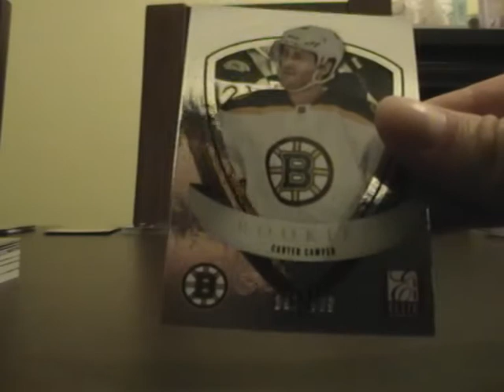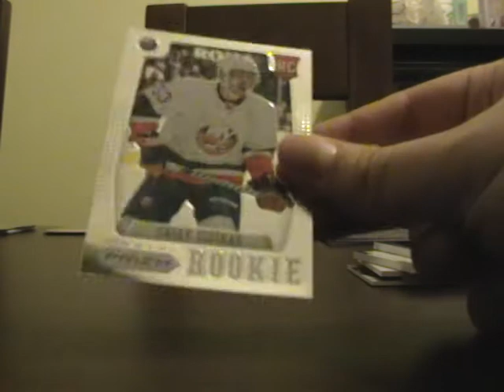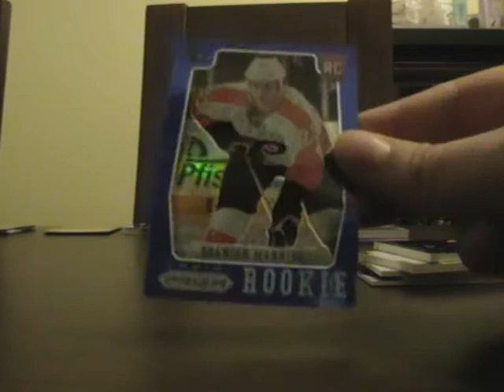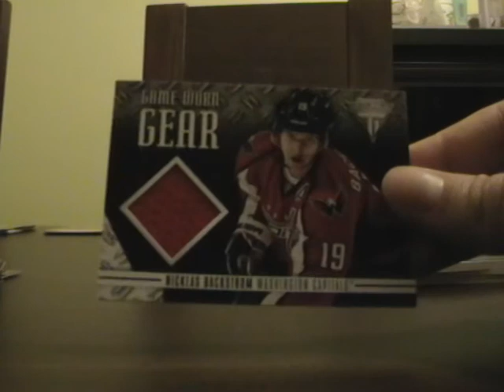Rekapitulace Box 5 6